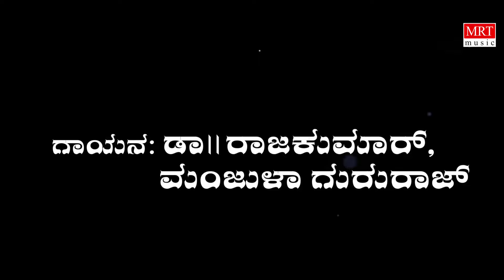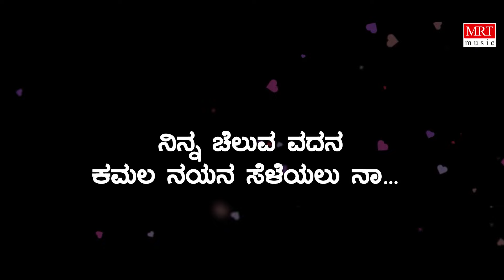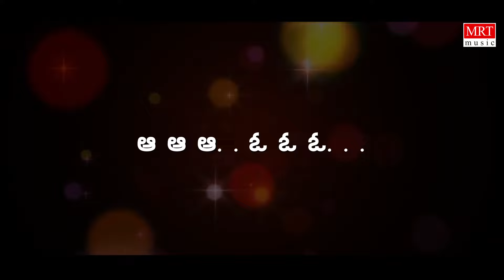Ninna Cheluva Vadana - Lyrical | Jeevana Chaitra | Dr. Rajkumar, Madhavi Kannada Old Hit Song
MRT Music Kannada presents "Ninna Cheluva Vadana" Lyrical Video Song from Jeevana Chaitra Old Kannada Movie, Ft Dr. Rajkumar, Madhavi, K. S. Ashwath, Pandari Bai. Sung By Dr. Rajkumar, Manjula Gururaj, Music Composed By Upendra Kumar, Directed By Dorai-Bhagavan.

Movie: Jeevana Chaitra
Directed by: Dorai - Bhagwan
Produced by: Parvathamma Rajkumar
Artist Name: Dr. Rajkumar, Madhavi, K. S. Ashwath, Pandari Bai
Music Director: Upendra Kumar
Cinematography: S. V. Srikanth

Song: Ninna Cheluva Vadana
Album/Movie: Jeevana Chaitra
Singer: Dr. Rajkumar, Manjula Gururaj
Lyricist: Chi. Udaya Shankar
Music Label: MRT Music